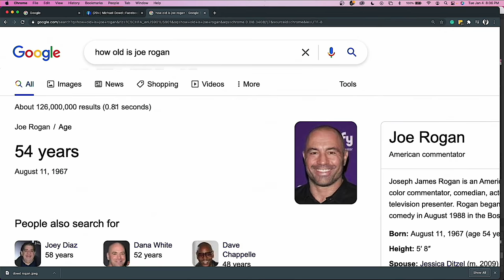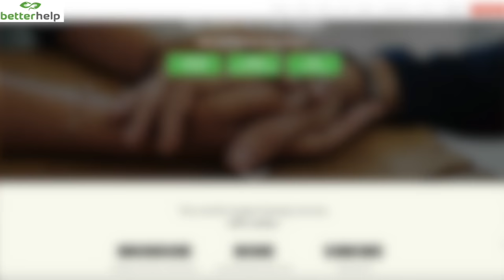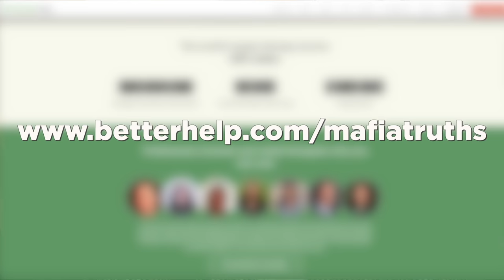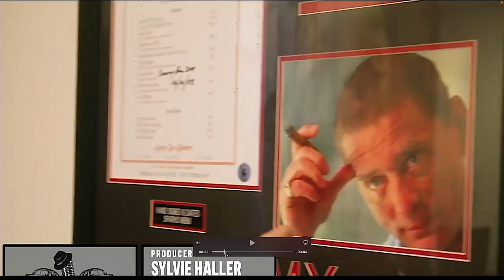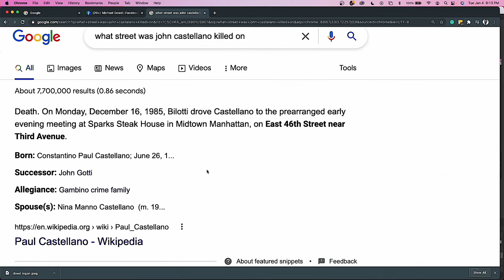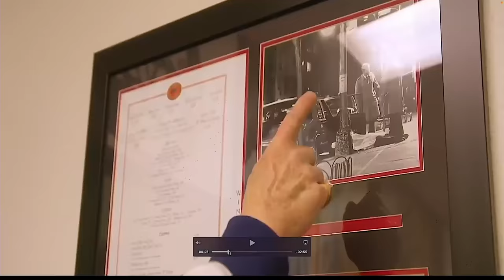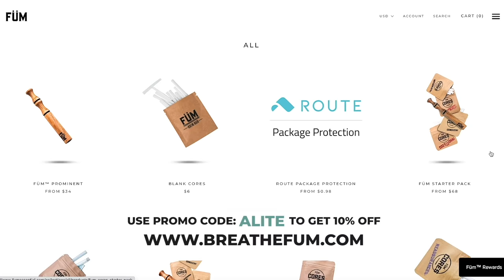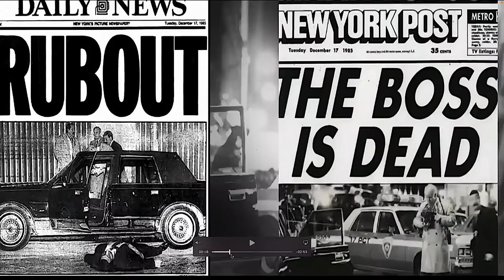John Alite & Sammy Gravano Today Show Recap W/ Michael Dowd - Alite Show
Michael Dowd, Mscs Media and I recap the Today Show which I was just on last Sunday with Sammy Bull Gravano. Oddly enough I had no Idea they were mixing us together, at least I didn’t.
We also discuss Paul Castellano's hit among many other things including the Alec Baldwin case. Big thanks to Michael Dowd for becoming part of the show!

Making professional therapy accessible, affordable, and convenient. Anyone who struggles with life’s challenges can get help, anytime and anywhere. There is no longer a reason to drive in traffic, scheduling issues, and so on. is available 24/7 with licensed professionals to meet all your needs at any time.

FUM - It's Time To Quit Smoking No smoke, No Vape, No Harmful Chemicals. Who said quitting had to suck.

►Check Out Michael Dowd:
themikedowd
Michael Dowd

7cSStxEncTqKATD9hM7d